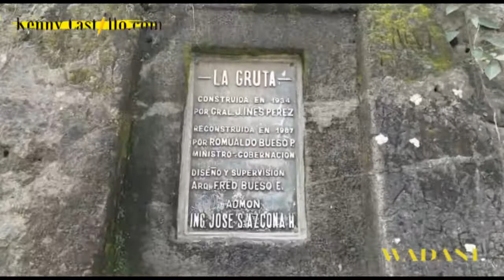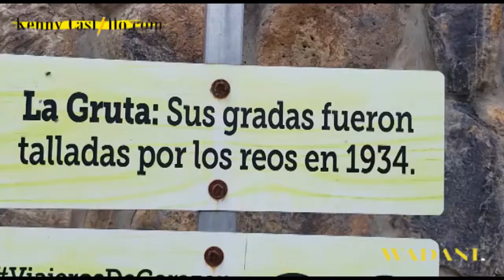La GRUTA: Aquí velaron a BERTA CÁCERES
BERTA CÁCERES
La GRUTA es un sitio muy especial donde se ubica la ermita de la Inmaculada Concepción de Lourdes,  en La Esperanza, Intibucá, Honduras, ahí fue velada la extinta e insigne activista y lideresa indígena Berta Cáceres el 3 de marzo de 2016.